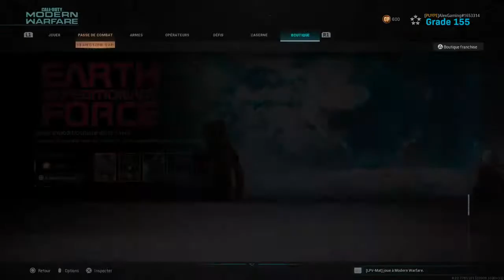TOURNOI 2V2 FT.MAT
Cette chaîne est une chaîne de gaming normalement une vidéo tout les mercredis à 16h